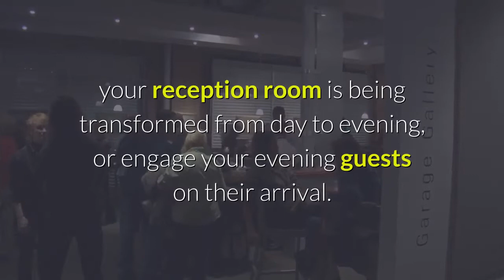The Wedding Guide UK - Wedding Planning Advice - Magical Entertainment